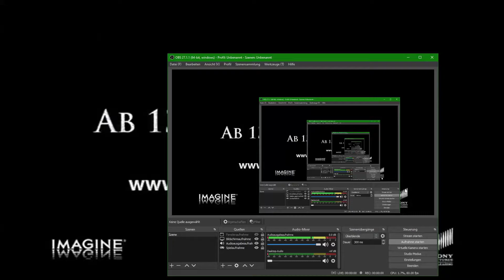TvMovie Werbung 03.05.2009